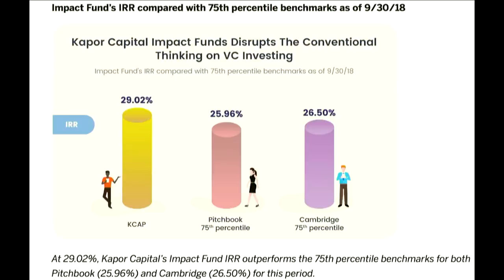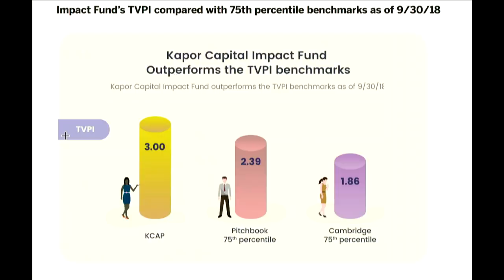Kapor Capital's Mitch Kapor on 1st Impact Report, investing with purpose, Uber IPO | Angel S3 E4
Mitch Kapor, Partner at Kapor Capital, shares stellar return results of their portfolio's first-ever Impact Report, investing with purpose to close gaps & back entrepreneurs with distance traveled, insights on Uber's IPO, fixing the gig economy, promoting diversity in Silicon Valley & creating long-term value v. short-term gains

Show notes:
0:39 - Jason introduces season 3 of ANGEL and Mitch Kapor from Kapor Capital.

1:31 - The journey from investing in Uber to the Uber IPO, and thoughts on if it’s better or worse for companies to stay private.

7:58 - Mitch talks about “impact investing” and “gap-closing,” and a discussion around the gig economy.

16:05 - Jason thanks sponsor LinkedIn. Go to and get a $50 credit toward your first job post.

18:07 - Mitch talks about results from Kapor Capital’s Impact Report.

28:13 - Jason thanks sponsor Embroker. For guaranteed 10% off on premiums (& up to 20% depending on quote) go to

30:18 - Determining if a company fits Kapor Capital’s impact thesis, and thoughts on the rhetoric around socialism vs. capitalism.

38:04 - Conversation around the progress in opportunities for underrepresented communities and the importance of diversity.

47:51 - Progress or regress on racial issues in America, the polarization of wealth, and potential presidential campaign platforms for 2020.